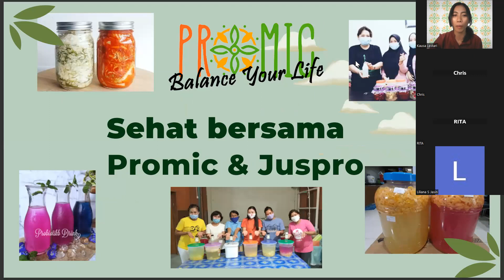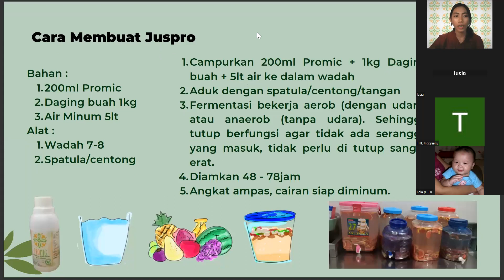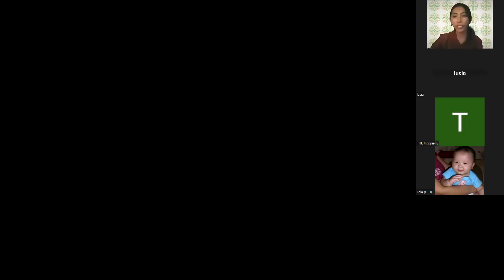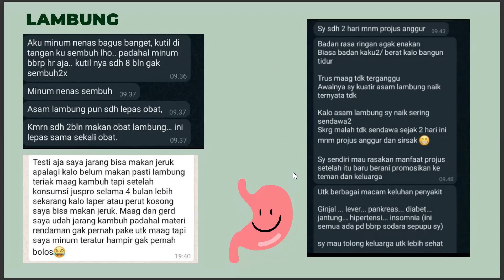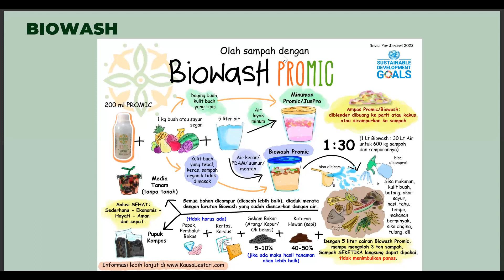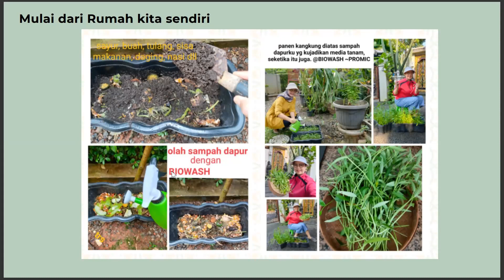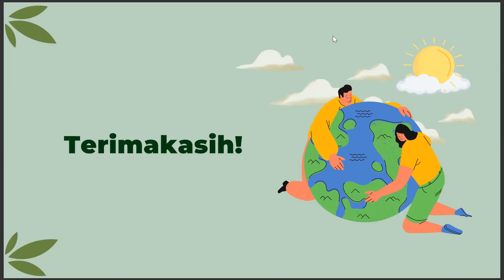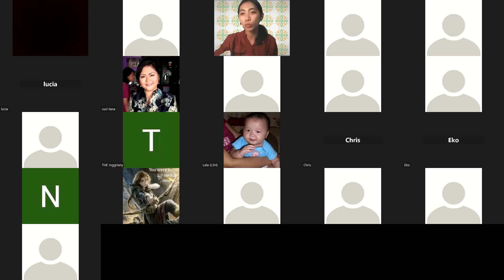Sesi Tanya Jawab 09 Maret 2023 Bersama Grup Pemula Promic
Rekaman pertemuan zoom bersama anggota grup pemula Promic, Juspro dan Biowash pada tanggal 09 Maret 2023.
Selain diisi dengan materi pembelajaran tentang Promic, Juspro dan Biowash, juga diisi dengan sesi tanya jawab.

Jika masih ada pertanyaan yang belum terjawab
bisa hubungi
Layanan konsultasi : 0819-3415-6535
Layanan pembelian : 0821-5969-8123